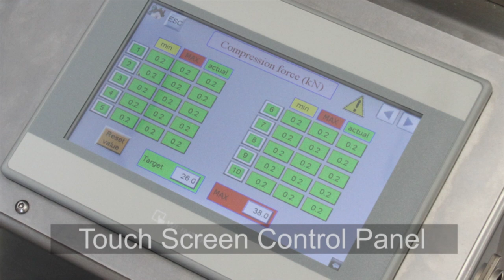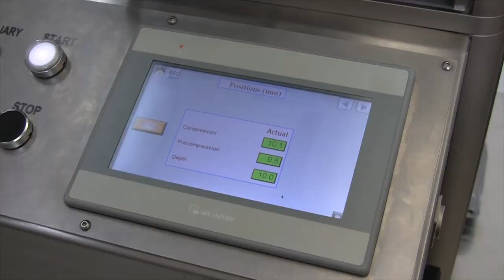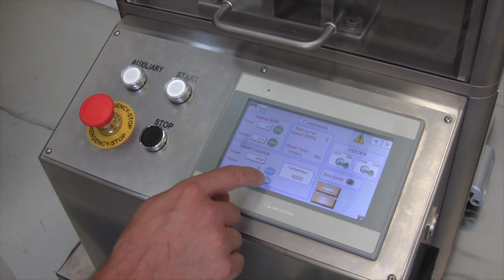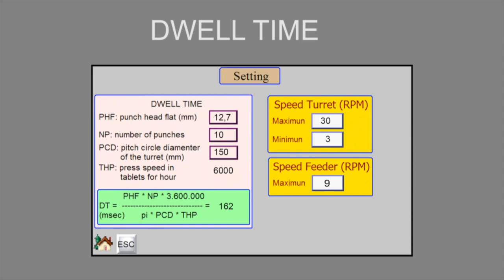DOTT. BONAPACE / CPR-18 Instrumented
A bench top rotary tablet press available in 2 main versions D-8 or B-10 (B&D version available upon request). The CPR-18 has been designed and completely manufactured in Italy according to CE and GMP rules. It is used for R&D labs and pilot or small scale production batches. It is designed to fit into a containment isolator systems (CPR-18 Wip).
The unit can operate from 1 set to a full set of punches.
The Instrumented version provides the user with the ability to study the products. The curves displayed allow the evaluation of the quality of the compactness of the powders’ granules and therefore the compression force necessary to obtain the requested hardness. It features using loading cells:
- Pre-Compression
- Upper/Lower Compression
- Ejection force
- Dwell Time
Manufactured in Italy. GMP. For pharmaceutical, cannabis or nutraceutical industries. R&D, small scale production. Spare parts and service available.